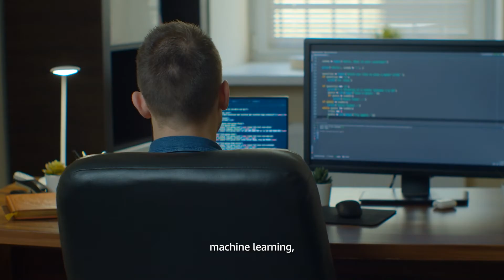Meet Michelle, Head of Enterprise Sales at AWS Singapore | Amazon Web Services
Being relentless in pursuit of excellence for our customers & partners is the top of our priorities. 🤝 Michelle, Head of Enterprise Sales in Singapore, shares more about her commitment in doing so.